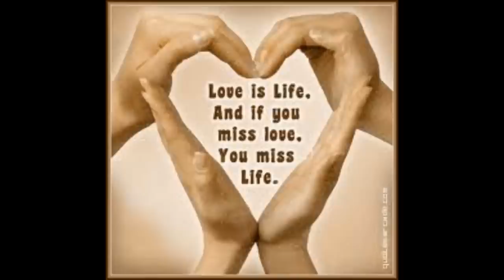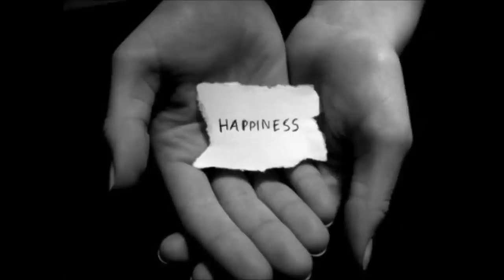Ross Daly with Huun Huur Tu and The Trio Chemirani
! Φοβερες μουσικες!